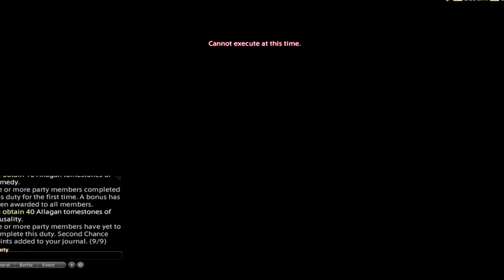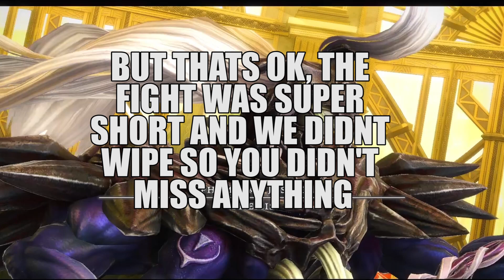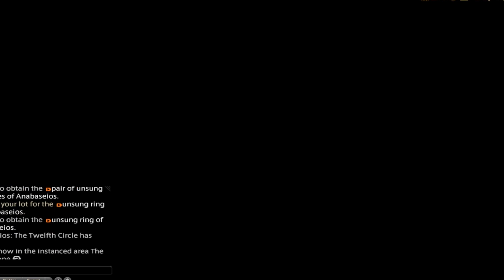Pandaemonium - Anabaseios NIE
The NIE crew takes on the final level of Pandemonium, Anabaseios (normal) on the day the raids first dropped. The vid shows all 4 levels

Our lovely floor dps/Dragoon Sidra Elding on

Aaand you can follow and message me, the awesome White Mage/ BLACK COCK!  On our Facebook for early access to videos and extra content:

HEY GUYS! WE GOT A DISCORD! So if u want to join us in our shenanigans or just hang out, feel free to join up so we can all get into some ratchet sh*t lol